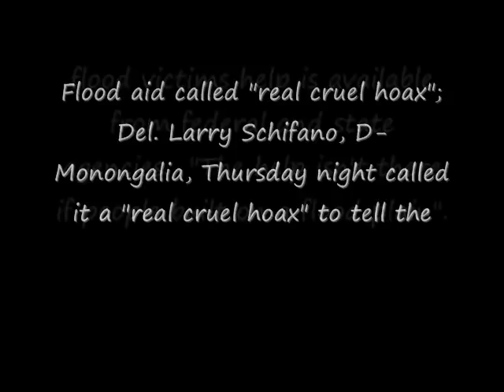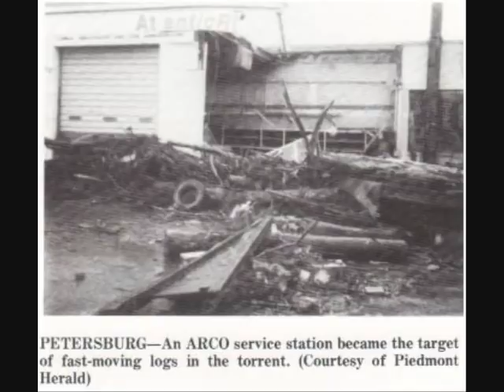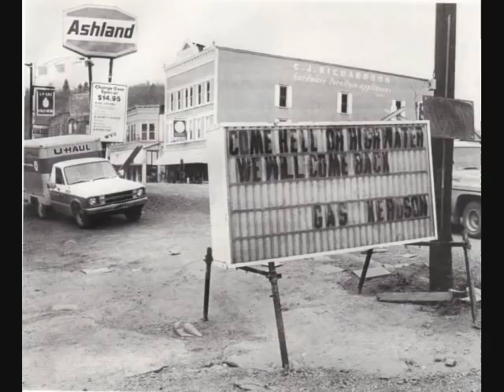The Great West Virginia Flood Of 1985